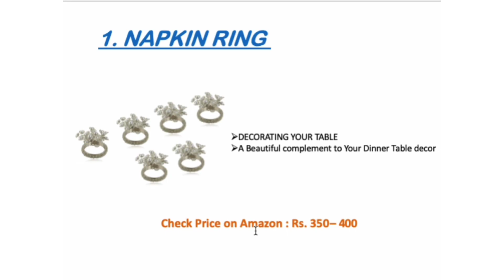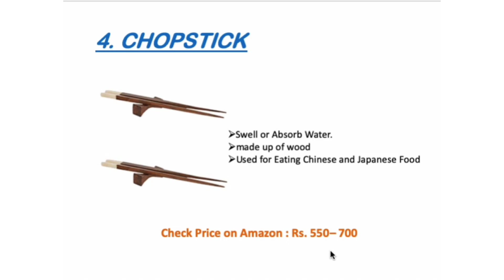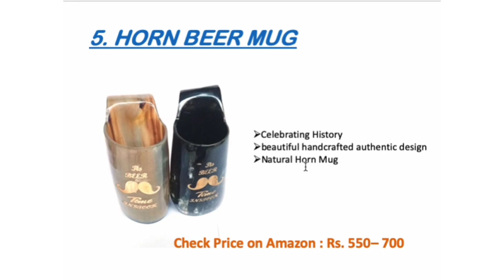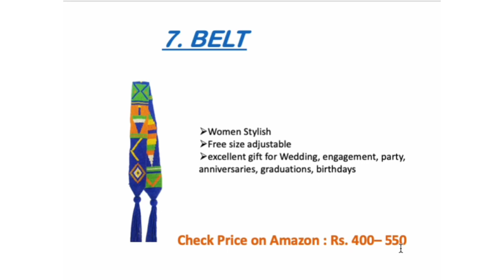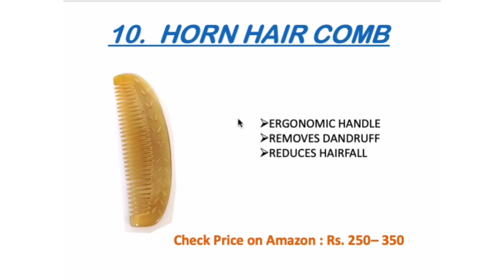Buy Best Top 10 Product From Amazon|| Reasonable Price|| Handicraft Manufacturer#Amazon#BestProduct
Come and promote your product
1) Napkin ring
2) Coaster
3) Pen
4) Chopstick
5) Horn Mug
6) Bangle
7) Belt
8) Swan duck
9) Spoon
10) Horn hair Comb

The horn combs are a balm for the head and the hair. They keep it all natural, chemical free, absorbing the unnecessary part of the scalp and giving it to dry hair, especially at the ends of the hair. Whether you have thinner or oily hair, the horn standardizes the natural fat content of daily use and creates shiny, healthy hair. In addition, the horned hand looms, with its anti-static feature, the hair is electrostatically charged with the hairstyle. The horn combs are gentle on the scalp and hair. With longer hair, you can first detangle with a wide tooth comb and then continue with a fine tooth comb. The need for additional styling steps to achieve perfectly styled hair depends on the texture of each hair. It is good to comb wet hair with a horn comb, and it can also be cleaned from time to time with water and, for example, with shampoo. However, do not let the comb stay in the water for a long time. It would be better to dry it after wet it. You can maintain and protect your horn comb by oiling it, from time to time. Due to strong and long-lasting humidity, on the one hand, and dry air, on the other hand, a horn comb can become deformed. However, this does not diminish the quality and, after a water balance, it can return to its original shape. Due to excessive heat drying, direct sunlight, hot air and fireplace air can affect the comb. Please note that this is a natural product, which has a composition similar to that of hair. Think of the function of a hair hygrometer, which can measure moisture, as hair expands with moisture and contracts again when it dries. So the difference in length can give information about the humidity. Producing a high-quality horn comb requires enormous experience. Thanks to this artist it is very stable and has an extremely long service life. Due to the rounded teeth and the cut of the base between the teeth, please note that our horn combs are gentle on both the scalp and hair.
Even the tiniest of details can make a big impact on the look of your table scape for a special get-together. Adding tiny flourishes to bring elegance to the look of your table can Modify any ordinary dinner party into a truly memorable affair, and our Handmade Indian Beaded Napkin Rings are the perfect special something to make any dinner table look one of a kind. Nothing says elegance quite like the color with its cool glow and shine. Our Handmade Indian Beaded Napkin Rings capture the beauty of the metallic hue with beautiful beads that cover the entire exterior of each and every ring. The shimmering beads will look gorgeous against all types of table linens regardless of their color or pattern. Produced by Indian craftsmen. Use these napkin rings for holiday parties, family gatherings, weddings, Perfect for entertaining and gift giving - Lovely gift for any occasion. Best and effective product to your life, if you buy these products it encourages rural artisans art as these are handcrafted.